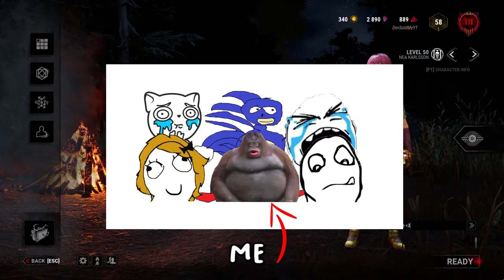POV TECHING A HAG - Dead by Daylight Stream Highlights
Couple of clips i saved from my latest streams hope you guys enjoy the video!